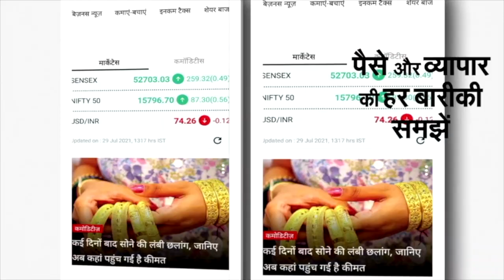SP MLA Atul Pradhan गिरफ्तार, पुलिस को चकमा देकर Jantar Mantar जा रहे थे । Wrestlers Protest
सपा विधायक अतुल प्रधान समेत 20 से अधिक सपा समर्थकों को गिरफ्तार किया गया । महिला पहलवानों के समर्थन में वह सपा समर्थकों के साथ जंतर-मंतर जा रहे थे। अतुल प्रधान सुबह से घर में नजरबंद थे। दोपहर बाद वह जंतर-मंतर के लिए निकले तो पुलिस ने उन्हें गिरफ्तार कर लिया और पुलिस लाइन ले गई।